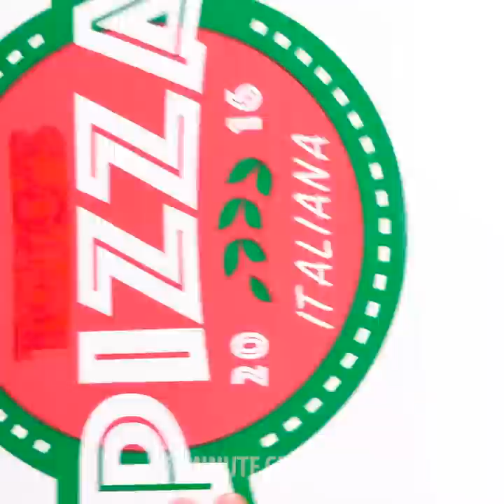New Ways to Cook CHICKEN And ONION || Tasty Snack Recipes For Your Party!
MOUTH-WATERING RECIPES FOR FOOD LOVERS
In this video, we prepared delicious recipes with chicken and onion that you'll want to try. Moreover, here you'll find tasty food from food scraps that you've never tried before.

TIMESTAMPS:
00:20 Onion rings with bacon
01:34 Orange marmalade
02:23 Baked chicken recipe
03:39 Tasty fried onion
04:55 Cutlets with cheese
06:18 Crispy chicken legs
07:47 Juicy steak recipe
09:13 Chicken breast with ham and cheese